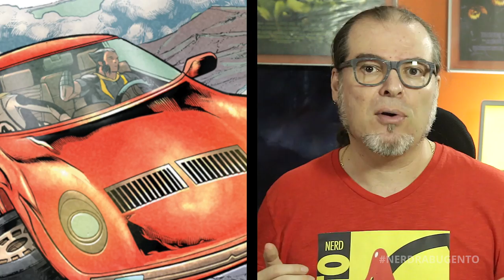A Era de Ultron - Quadrinhos - NERD RABUGENTO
Especial Nerd Rabugento: A Era de Ultron PARTE 02 - O Nerd Rabugento explica a ERA DE ULTRON nos quadrinhos. Confira e aprenda!

Você pode ser patrão do Nerd Rabugento com qualquer valor, clique neste

Falta pouco para estrear Os Vingadores: A Era de Ultron, e esta é a segunda parte de um especial do Nerd Rabugento que vai contar para os fãs dos Vingadores que não lêem quadrinhos o que é a Era de Ultron nos quadrinhos.

Esta segunda parte vai apresentar um arco dos quadrinhos de 2013, que tem o mesmo título do novo filme Os Vingadores: A Era de Ultron, que estréia dia 23 de abril nos cinemas brasileiros.

Portanto eu posso dar algum spoiler a partir deste ponto. Ainda assim eu acho que a única coisa que o filme vai ter igual aos quadrinhos vai ser o nome.

Sinta-se seguro e siga em frente.

Este arco dos quadrinhos foi escrito por Brian Michael Bendis, o mesmo roteirista de Powers, e foi publicado em dez capítulos, além de algumas histórias extras, entre março e junho de 2013.

Foi republicada no Brasil nesta edição de luxo da Panini.

O prelúdio da saga começa com a Mulher Aranha em busca de uma entidade alienígena caída na Terra. Ela descobre que um grupo de vilões ultrainteligentes (entre eles o Garra Sônica) encontrou a tal entidade. Ao enfrentar os vilões a Mulher Aranha é derrotada e sequestrada.

Os Vingadores então se reunem e decidem descobrir o que houve com ela.

Como informação, como a situação é uma emergência, eles reunem todos os Vingadores efetivos ou não, então vemos o Homem Aranha, Wolverine, Fera, Coisa, Luke Cage, Mulher Hulk, Cavaleiro da Lua e por ai vai.

Lá o Wolverine descobre que ela foi sequestrada, os Vingadores seguem uma trilha de energia do tal alienígena, encontram a Mulher-Aranha a salvam.

Só que descobrem que o grupo de vilões ativou o ser alienígena que era ninguém menos que Ultron.

Como Ultron está despreparado para uma batalha, ele explode o lugar e desaparece.

Meus patrôes:

Pedro Junior
Pedro Lima
Leonardo dos Santos
Eduardo Gurgel
Ricardo Silvério
Fernando Moreira
Alex Zava
Lincoln Sette
NossoCast
Leonardo Jacobsem
Rafael Aureliano
Leandro
Felipe Stoker